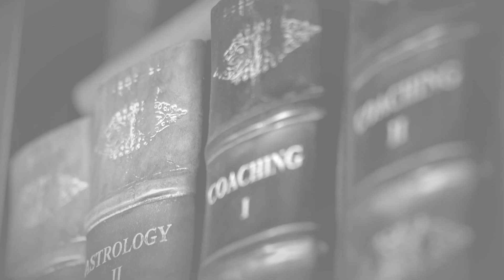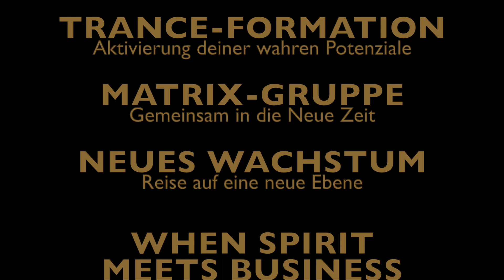VEREINT IN DIE NEUE ZEIT - Zeitqualität zum Neumond im Löwen am 28.7.2022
Über eine wertschätzende finanzielle Zuwendung freue ich mich natürlich, wenn dich meine Beiträge inspirieren und unterstützen!

Bankkonto: RLB NOE-WIEN mit IBAN: AT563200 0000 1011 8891

Bitte mit der Anmerkung ‚Spende‘. DAAANKE!!!